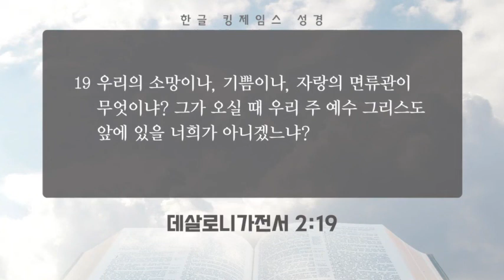[성경암송구절] 데살로니가전서2:19 / 그리스도인의 소망과 기쁨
인용성경은 한글킹제임스성경입니다.

후원 계좌
하나은행
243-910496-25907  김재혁